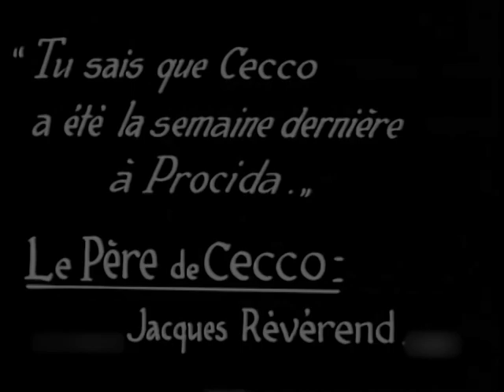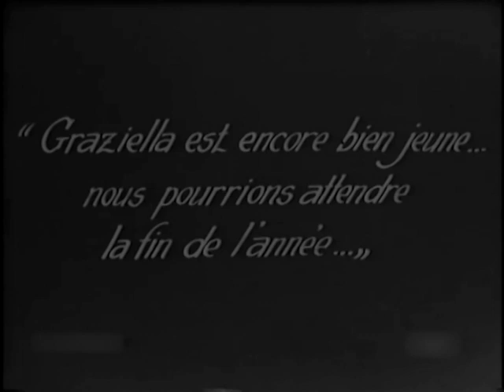Graziella 1926 Suzanne Dehelly Antonin Artaud Raoul Chennevières Nina Vanna Marcel Vandal ⚡UPGRADE⚡